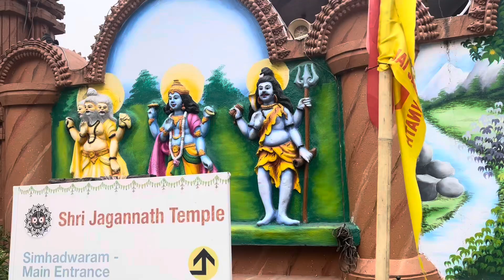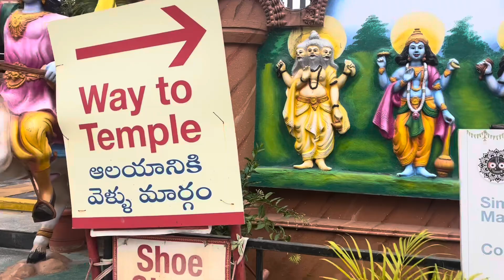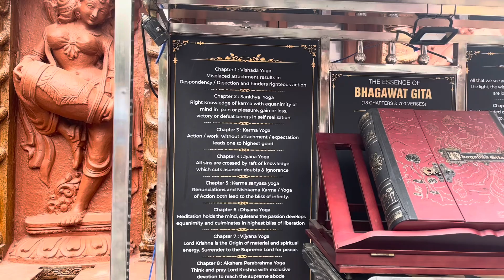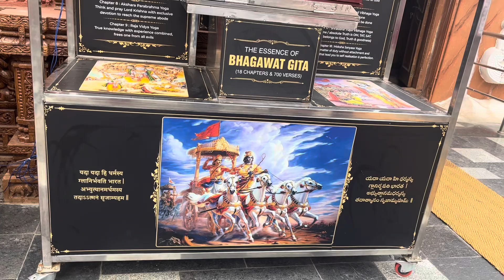హైదరాబాద్ లో వెలసిన పూరి జగన్నాథ స్వామి ఆలయం | shree Jagannath Temple Hyderabad Full tour in telugu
హైదరాబాద్ లో వెలసిన పూరి జగన్నాధ స్వామి ఆలయం | shree Jagannath  Temple Hyderabad Full tour in telugu | Hindu temple | Mother's Promise

Hi all welcome to Mother's Promise.

In this video explanined about Jagannath temple Hyderabad Full tour in telugu language.
This temple is located in Banjara hills Road no-12 , Hyderabad State of Telangana.

Thank you for watchinng 😊